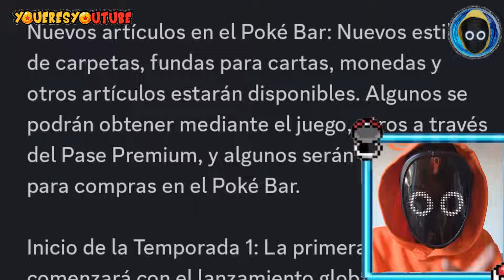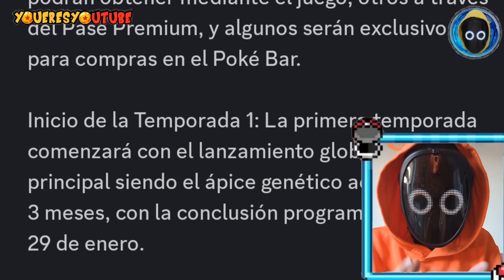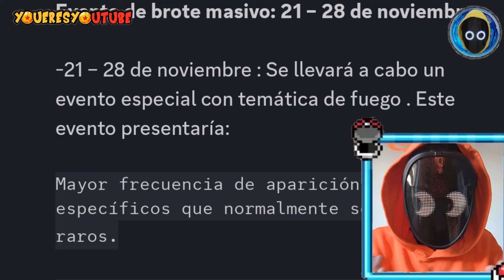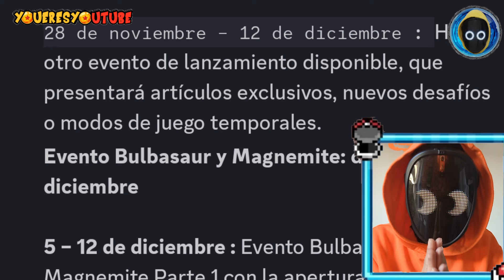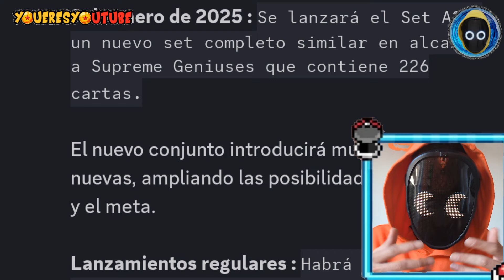TODO LO QUE LLEGA A JCC POKEMON POCKET TCG CON LA SALIDA GLOBAL!CARTAS, EVENTOS, REGALOS Y MAS!LEAKS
HOY TRAEMOS LA ÚLTIMA INFORMACIÓN DEL UPDATE DEL 30 DE OCTUBRE CON LA SALIDA GLOBAL DE JCC POKEMON POCKET.

Enlace a la web del canal con noticias de videojuegos y de DRAGON BALL:

ENLACES JCC POKÉMON POCKET:
TUNNEL BEAR
APK JCC POKÉMON POCKET (EN EL DISCORD DEL CANAL Y EL CANAL DE WHATSAPP)

descarga demo:
dentro del discord del canal

WEB

Podcast